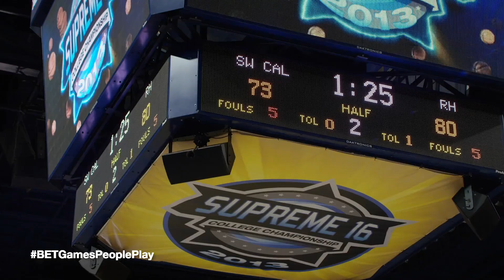'What the Hell Kareem!' | Games People Play S1 Ep 6 | BET Africa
Who doesn't love 'Games People play' season 1? Here are some highlights of the second episode starring Lauren London, Vanessa Simmons, Sarunas J. Jackson and more!

AFRICA 🌍

FRANCE 🇫🇷

UNITED-KINGDOM 🇬🇧